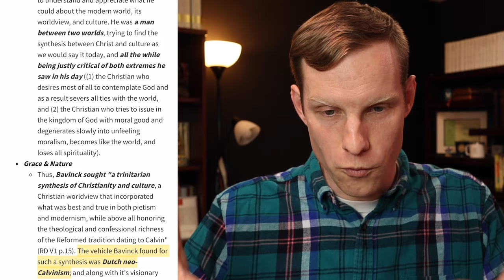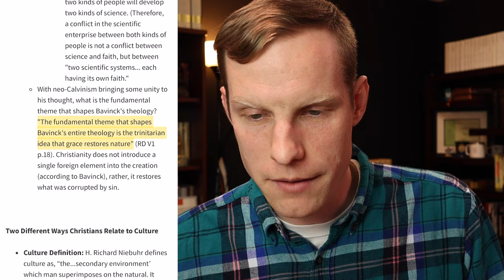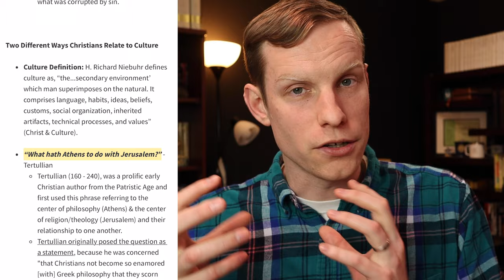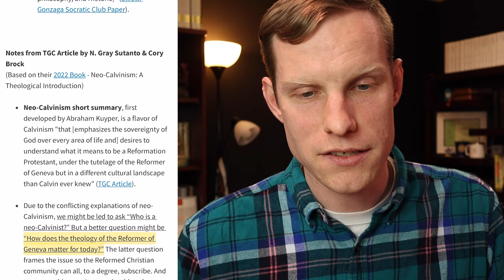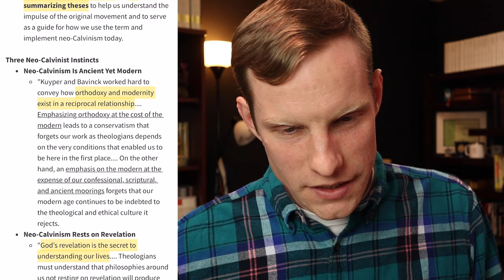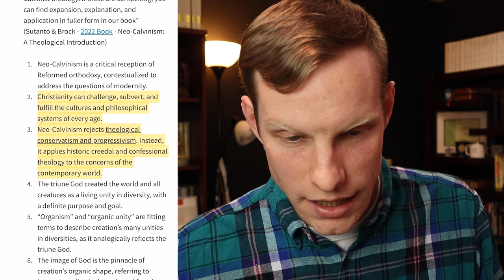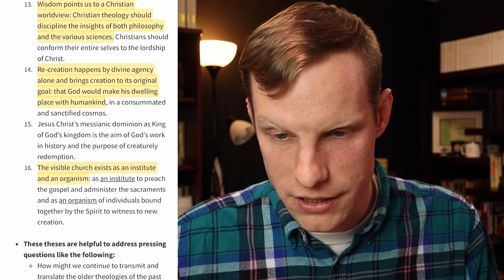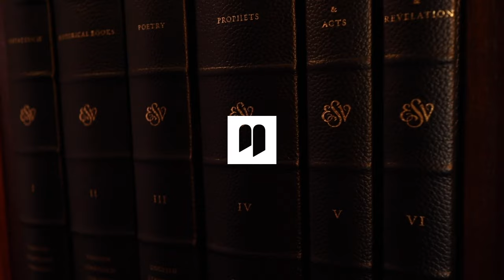Bavinck & Neo-Calvinism // What is Neo-Calvinism?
In this video I am doing a deep dive into Herman Bavinck and how/why he became a premier theologian of Dutch Neo-Calvinism, and what is Neo-Calvinism.

Neo-Calvinism short summary: First developed by Abraham Kuyper, Neo-Calvinism is a flavor of Calvinism "that [emphasizes the sovereignty of God over every area of life and] desires to understand what it means to be a Reformation Protestant, under the tutelage of the Reformer of Geneva but in a different cultural landscape than Calvin ever knew" (TGC Article).

Section Titles:
0:00 - Teaser
0:25 - Video Sections & Welcome
1:38 - Channel pitch
2:01 - Why this video
2:42 - Disclaimer
3:32 - 1. A Man In Tension, Caught Between Two Worlds
6:53 - A Trinitarian Cultural Synthesis
7:49 - Neo-Calvinism as shared in Bolt Reformed Dogmatics Introduction
9:09 - Four derivatory doctrines or principles from Abraham Kuyper
13:25 - 2. Two Different Ways Christians Relate to Culture
19:33 - Notes from TGC Article by N. Gray Sutanto & Cory Brock
20:19 - 3. Neo-Calvinism short summary
22:52 - 4. Three Neo-Calvinist Instincts
26:53 - 5. What Is Neo-Calvinism, 16 Theses
34:53 - 6. Tim Keller Quote
36:50 - Final Content & Encouragements

Back2theWord, Following Jesus is the Greatest Adventure! Read, Treasure, and Follow the Word!